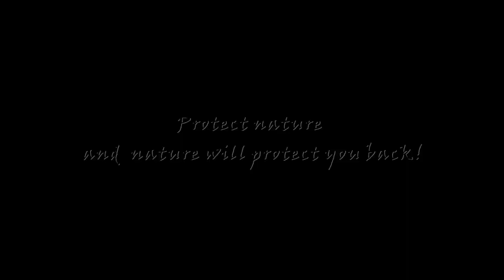Faculty of Medicine Ragama | Sri Lanka | Beauty of Nature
This is a short clip of the surroundings of our faculty which I adore so much! This clip was filmed in 2021. Please ignore the mistakes!